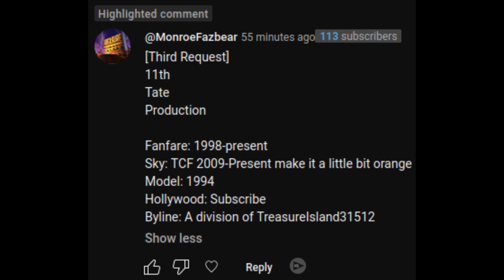[Request] 11th Tate Productions